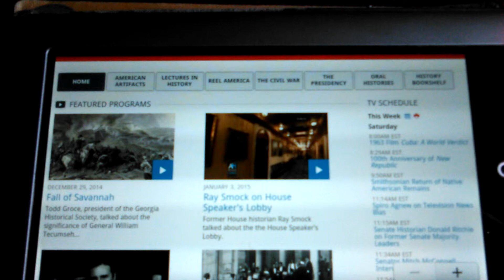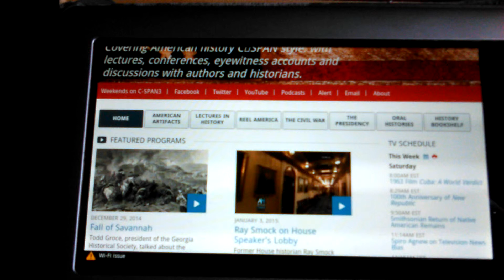Ongir1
OnGoodInyetneyResourcesForLearningAboutAmericaAndFederalism.Federalism ForJusticePeaceProsperityForOursevesPostetityAndAllSentientBeing